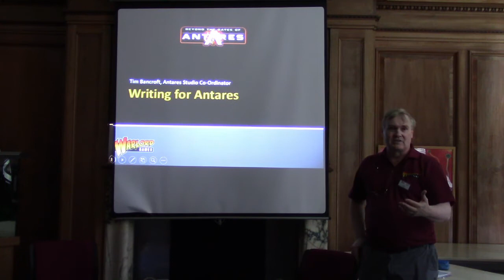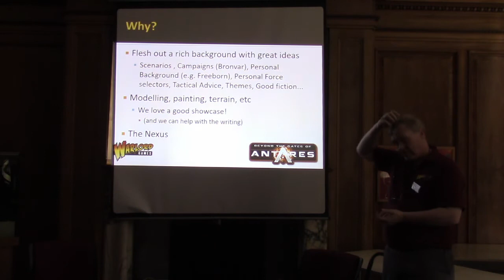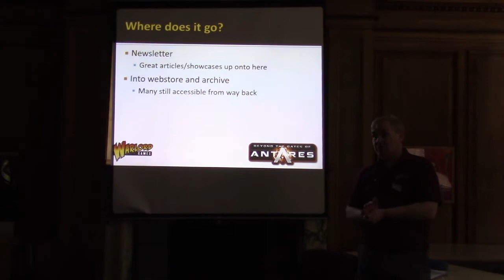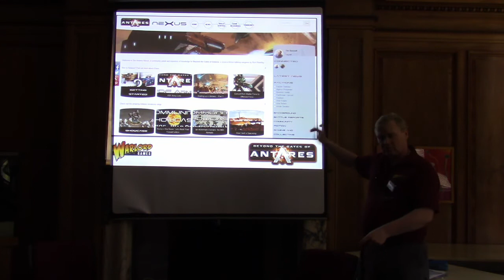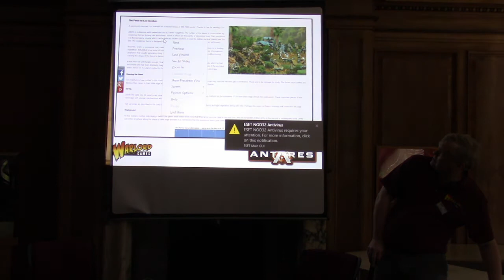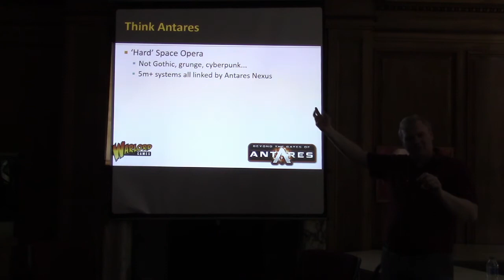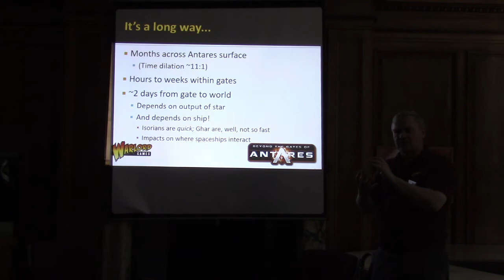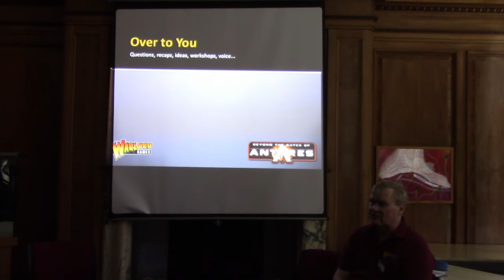Writing for Gates of Antares - Seminar at Warlord Games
A seminar at the Warlord 10th anniversary celebration with Tim Bancroft discussing writing for Gates of Antares, and the new Nexus platform.